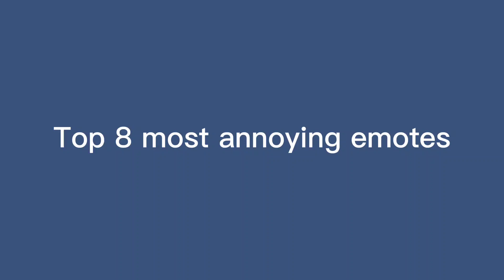Top 8 Annoying Emotes in Clash Royale